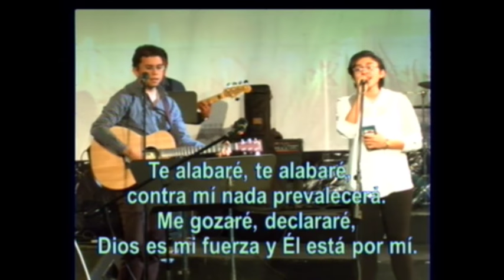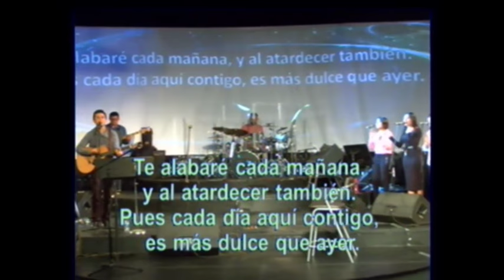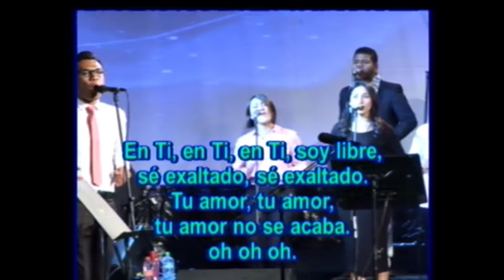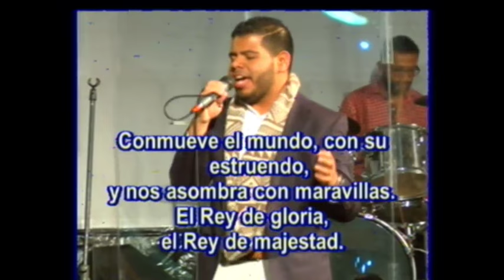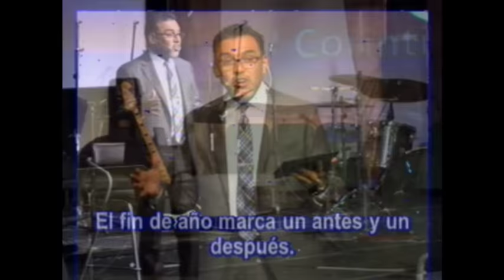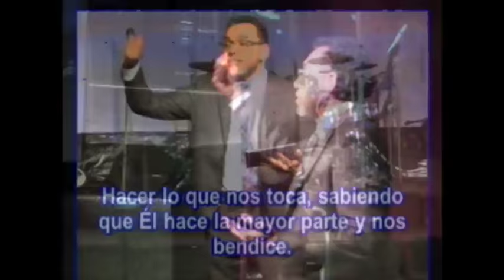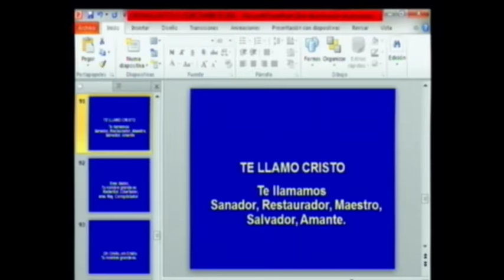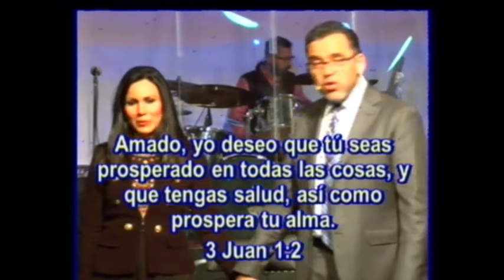CULTO SABADO ULTIMO DIA DEL AÑO 6:00 PM.